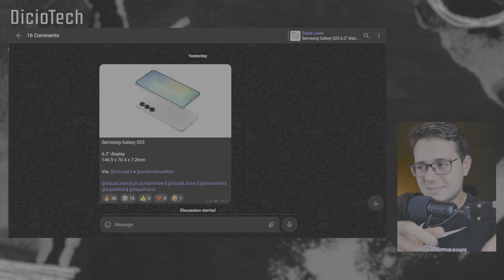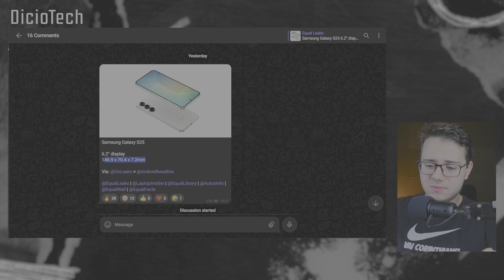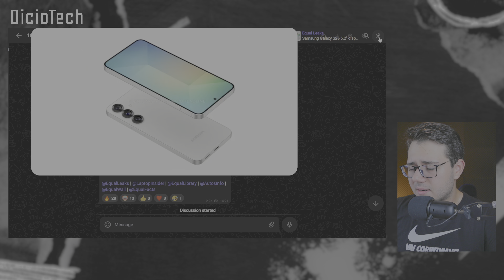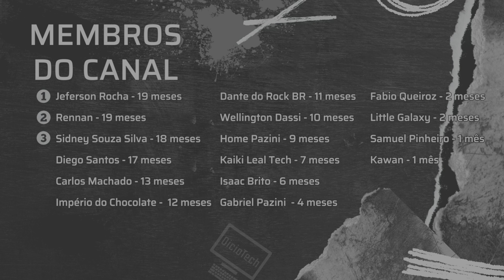Samsung Galaxy S25 VAZOU! 😱 Veja as Incríveis Novidades e MUDANÇAS!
6.2" display
146.9 x 70.4 x 7.2mm..."